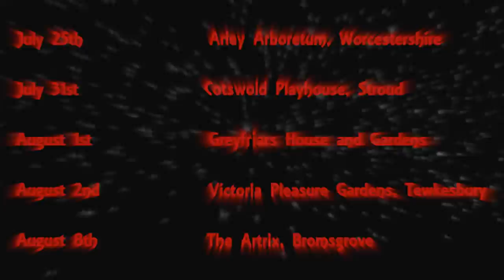MadCap Theatre 'A Midsummer Night's Dream' Video Blog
4th July- St Andrew's Church, Droitwich
10th & 11th July- Mary Arden's Farm, Stratford-Upon-Avon
16th & 17th July- Old Fire Station, Oxford
18th July- Broadfield Court, Herefordshire
24th July- MAC, Birmingham
25th July- Arley Arboretum, Worcestershire
31st July- Cotswold Playhouse, Stroud
1st August- Greyfriars House and Gardens, Worcester
2nd August- Victoria Pleasure Gardens, Tewkesbury
8th August- Artrix Theatre, Bromsgrove